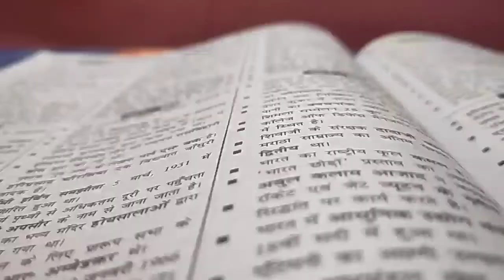Complete Speedy Gk in hindi || रेलवे सामान्य अध्ययन ||564 MODEL SET SERIES|| Speedy Samanya Adhyayan